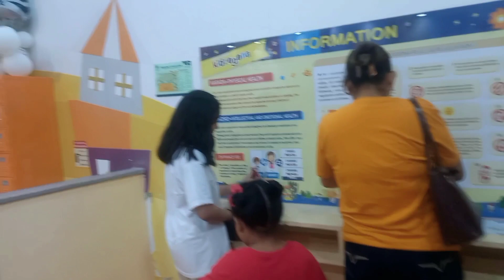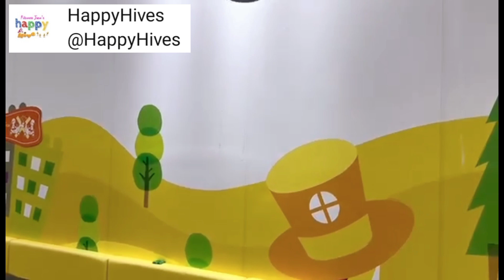Birthday Celebration sa Kidzoona | Kidzoona SM City Batangas | Indoor Playground sa SM |Series 4of 6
Hello, guys!  In this video ay ang pagpapatuloy ng birthday celebration ni bunso dito sa Kidzoona indoor playground.